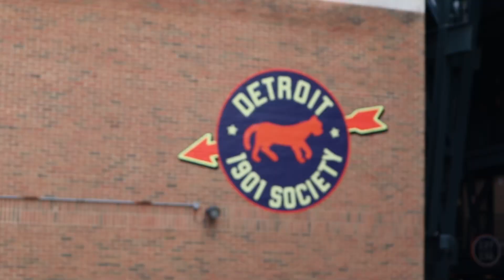Comerica Park, Detroit Tigers - Family Vlog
This one unintentionally has the feel of my older videos before I started a proper "vlog" ... there is some commentary, but it's mostly just footage put to music.  Had a good day for the most part although it's sad to see this place so empty.  I was there in 2012 for the ALCS and World Series when this place was rockin'.